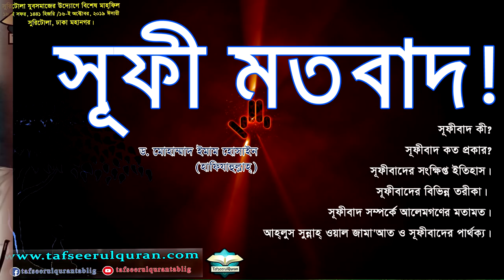সূফীবাদের ভয়ংকর আকিদা সমূহ